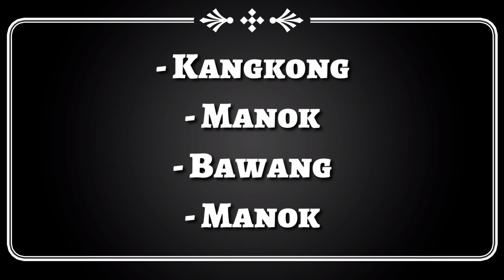Adobo kangkong by Orelmoto Style